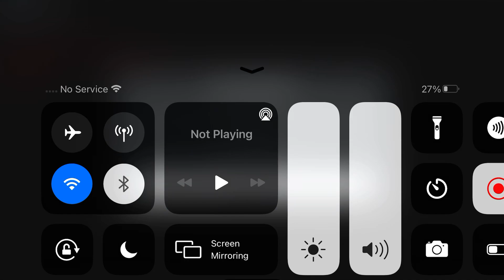PIGGY SEEKING REVENGE ME GETTING HALLOWEEN EVENT SKIN!